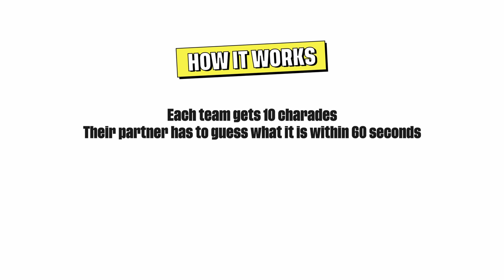Charades | Abby x Sath VS Matt x Kirsty | Yeah Mad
Hey legends, If you're keen on joining the waitlist for our hoodies,

If you're in Sydney and want to come a long to our next shoot, shoot us a message!

Love ya.